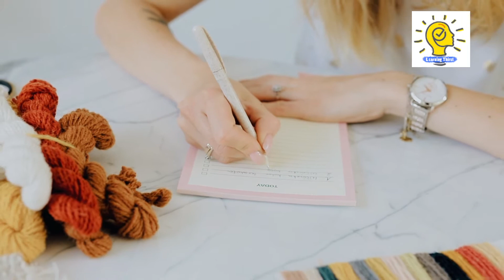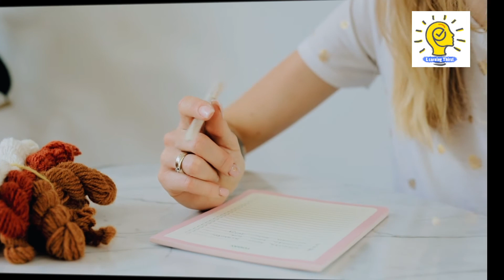कलमको आविष्कार कसले गरे ? Who Invented Ball Pen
-Learning Thirst

 धन्यबाद, तपाइको साथ् र मायाको लागि सधै यस्तै साथ् दिनुहोला हामीहरुलाई र तपाइँ सम्पूर्ण VIEWERS  र SUBSCRIBERS लाइ मनै देखि धन्यबाद दिन चाहन्छौ - Learning Thirst परिवार

Learning Thirst is a complete Nepali Channel for getting various News, Updates, Interesting Facts, Tips and Tricks , Lok Sewa Tayari, Share Gyan, Entertainment and Many More
विभिन्न समसामयिक विषयकाे जानकारी तथा महत्वपूर्ण जानकारीकाे लागि याे च्यानल उपयुक्त । नयाँ प्रविधि , इन्टरनेट र समसामायिक तथामहत्वपूर्ण जानकारी, शेयर ज्ञान, लाेकसेवा तयारीका लागि ।

learningthirst.xy

फेसबुक पेजमा  म्यासेज गर्न साथै मेल पनि गर्न सक्नुहनेछ - म्यासेज, भिडियो अनि टेक्स्ट गर्नुहोला है फेसबुकमा

नोट - तपाइसंग कुनैपनि खालको बिशेष प्रतिभा छ भने र बिशेष समाचार छ भने तुरुन्त बिना संकोच हामीलाई सम्पर्क गर्नुहोला है त - तपाइले हाम्रो अफिसियल पेजमा म्यासेज गर्न सक्नुहुन्छ
Note: All Videos are Copy Protected